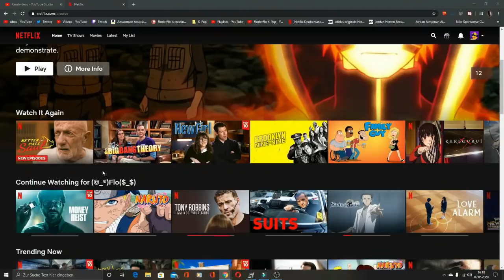Game Over - Haus des Geldes Staffel 4 Folge 1 - Reaction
Flo M.
Postfach 11 61
25442 Quickborn

Flo M.
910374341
Packstation 117
25451 Quickborn